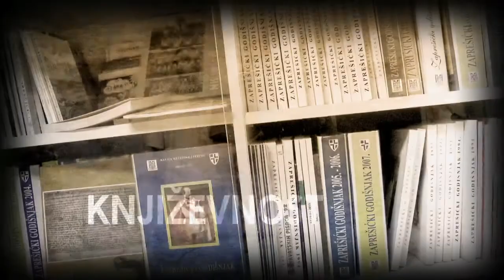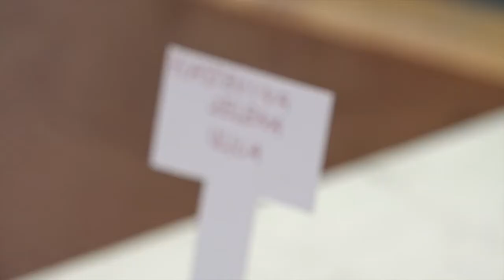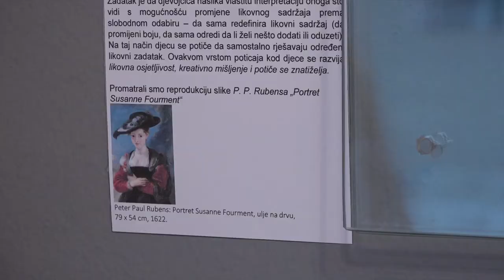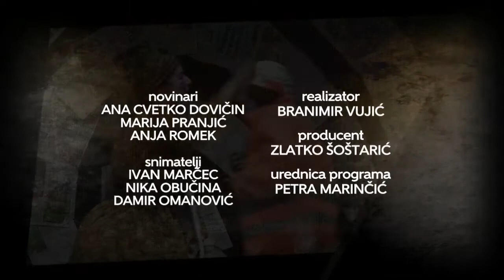Televizija Zapad - Kulturama 15.05.2018.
U ovotjednoj Kulturami donosimo:

KRALJ IBI U ZAPREŠIĆU
“Kralj Ibi” stigao i do zaprešićkih daski koje život znače.

VLATKO ŠTAMPAR NASMIJAO ZAPREŠIĆANE
Za nastup komičara Vlatka Štampara tražilo se mjesto više.

KATARINA FABIJANIĆ ČAČIĆ
Razgovarali smo s mladom umjetnicom Katarinom Fabijanić Čačić.

MALE UMJETNICE
Polaznice tečaja crtanja i slikanja svoje radove izložile u gradskoj knjižnici.